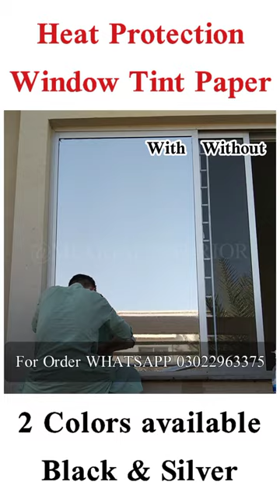Anti_Heat || One Way || Window Tinted Film || Window Privacy Glass Paper .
Operating Hours
10AM to 7PM Monday to Saturday
*MUGHAL INTERIOR*